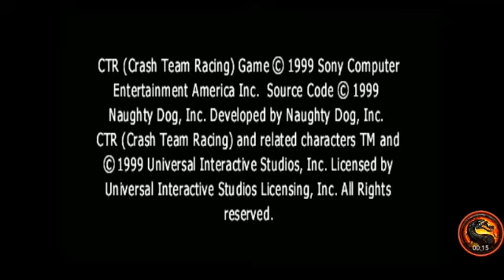CTR Crash Team Racing: Arcade: Oxide Station: Single: Medium: 7 Laps [Race Time] - PS1 Emulated